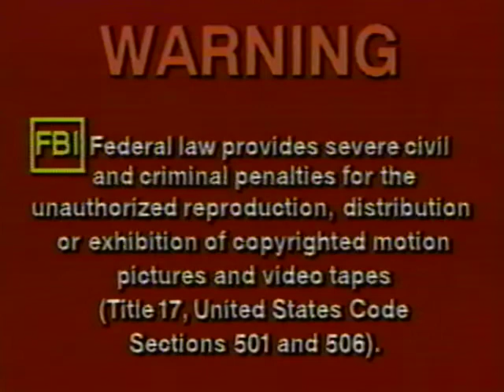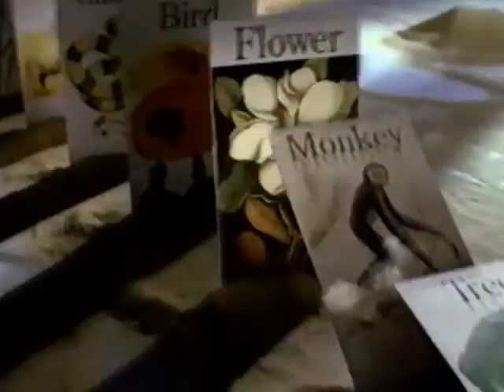Way Cool Creepy Crawlies (1997 Nature VHS)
Reptiles, amphibians, and insects in this nature video